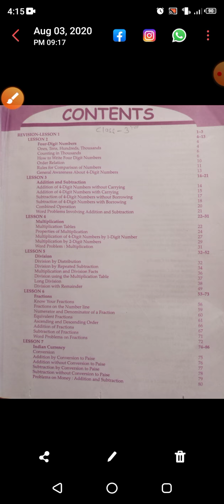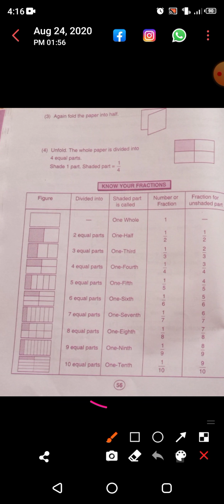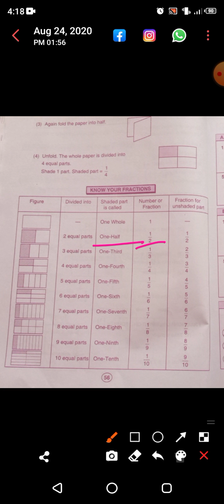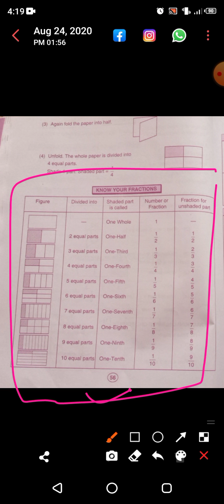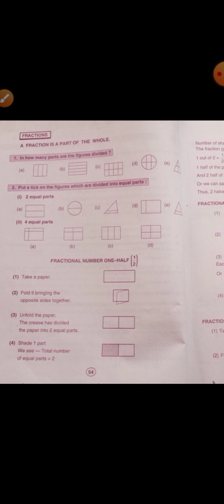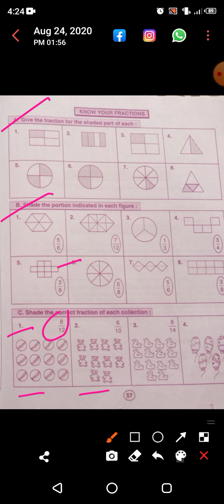Class 3rd , Subject - Mathematics